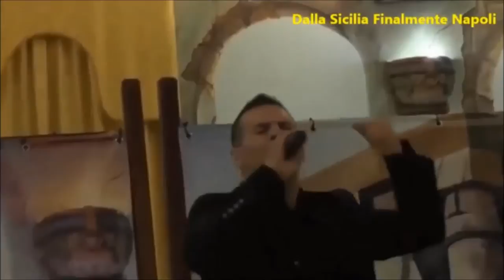Salvo Pirrone Presenta - Noi Della SAPYmusic - STAR ONE TV - Germania - Puntata N"7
Artisti: Lello Pirrone - Celestino - Silvio Bonomo - Alex Garau

MUSIC ITALY TV Trasmette Video Ufficiali,Video Amatoriali,Spot Pubblicita',Interviste,Video Messaggi.